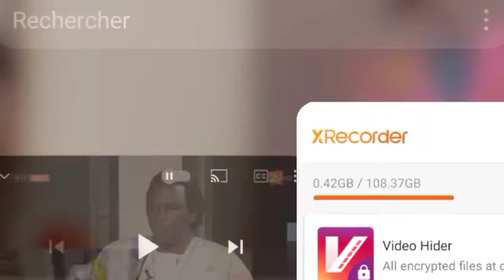exclusivité 🔥bassirou ka invite de tounkara à la 2stv écoutez ses révélations sur macky sall 🇸🇳